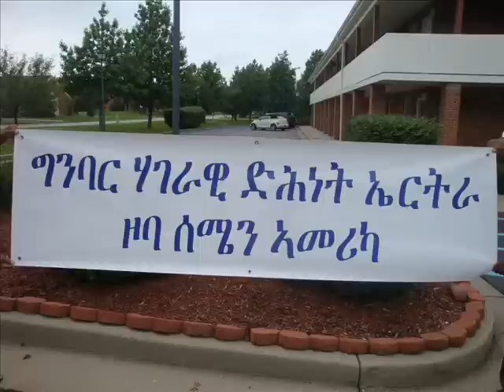Muselem Singing Adv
Adv for September 17, 2011